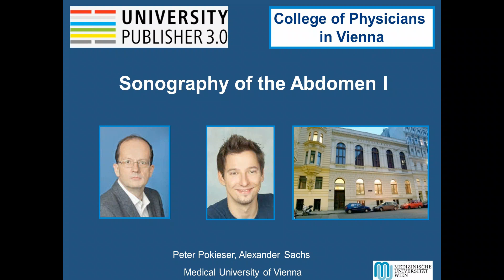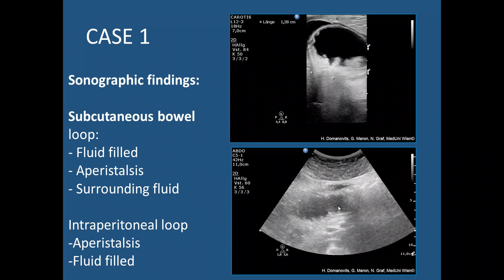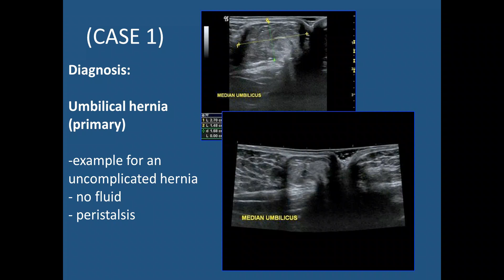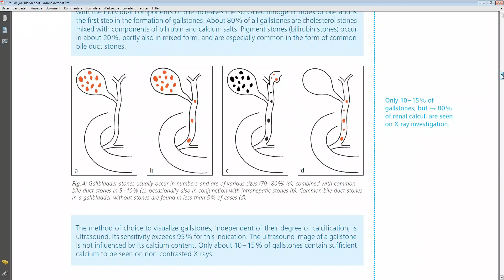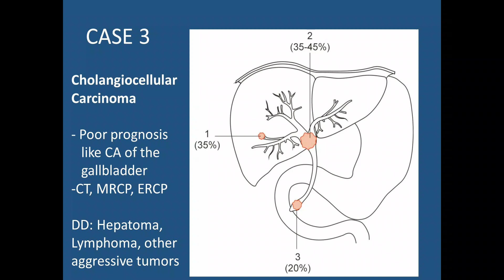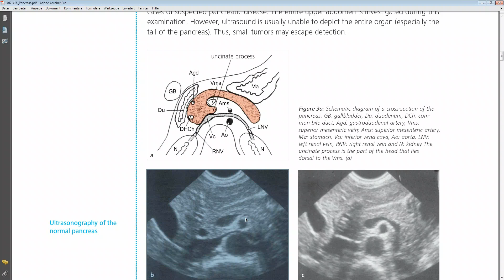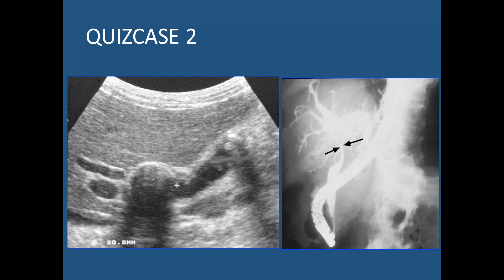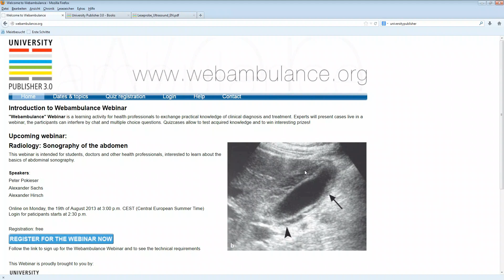Webinar: Radiology: Sonography of the abdomen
Recording of the Webinar held on August 19th 2013 in the College of Physicians Vienna. Peter Pokieser (Medical University of Vienna) refers about abdominal sonography. Adjacent by an expert panel and in interaction with the virtual auditorium various important aspects of this investigative technique are brought to knowlege.

Webambulance Webinar:
"Webambulance" Webinar is a learning activity for health professionals to exchange practical knowledge of clinical diagnosis and treatment. Experts will present cases live in a webinar, the participants can interfere by chat and multiple choice questions. Quizcases allow to test acquired knowledge and to win interesting prizes!

Panel:
Alexander Sachs
Alexander Hirsch